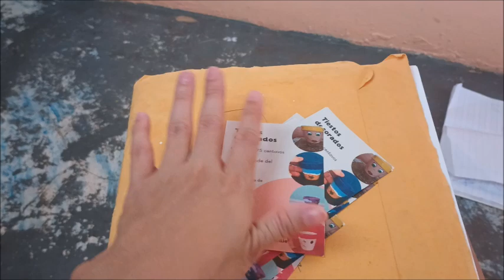Vlog 573 Lo que hice para promocionar los tiestitos+buscando nuevas ideas